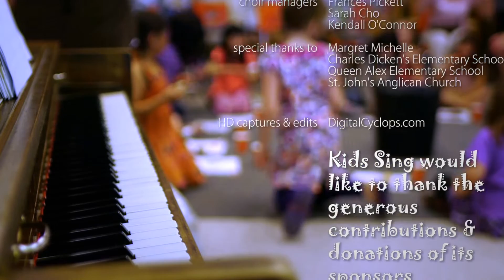Kids Sing Chorus Vancouver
Kids Sing Chorus is a weekly music program, available without charge and without audition, for children in the East Vancouver Community of British Columbia who may otherwise not have access to music education.

Established in 1998 by Elva Walters a retired music educator, Kids Sing Chorus provides quality music and quality instruction.  The Kids Sing approach is character-building; it is entirely and intentionally pro-active and holistic in giving children capacities and capabilities for positive futures.